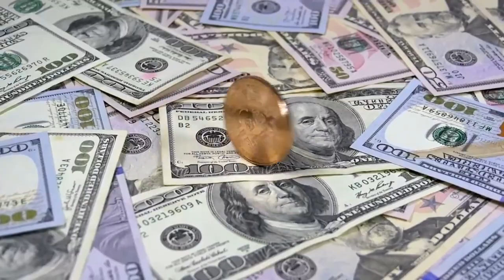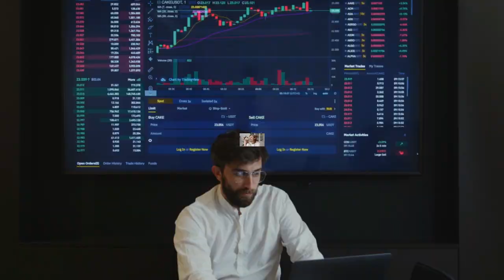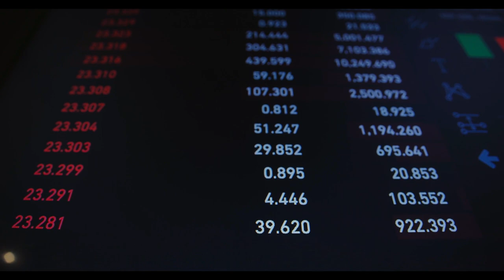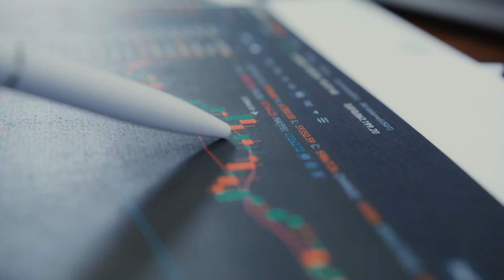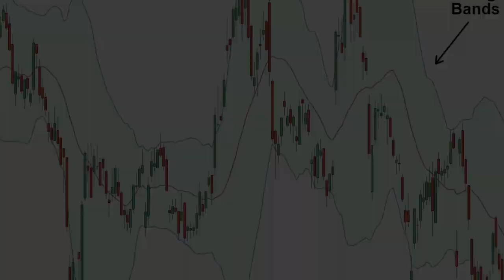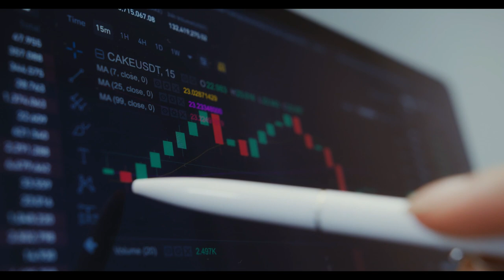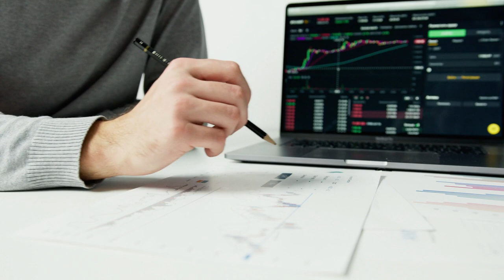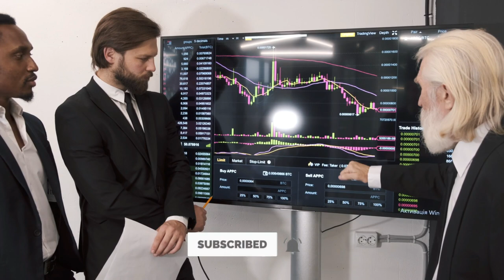The Japanese Trader That Turn $15,000 to $153 MILLION (Takashi Kotegawa aka BNF Trader)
The Japanese Trader That Turn $15,000 to $153 MILLION (Takashi Kotegawa aka BNF Trader)! In this video we go over how Takashi Kotegawa turn $15,000 to $153 million.